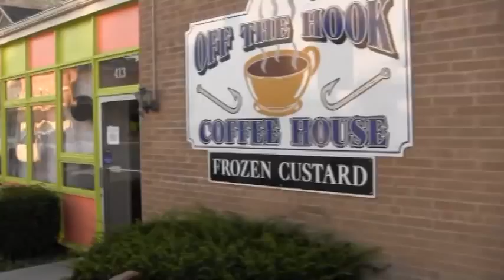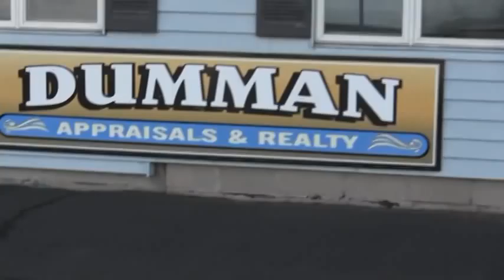GREAT AUTUMN DAY WALK & CAVALIER KING CHARLES SPANIEL DAY 239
Sophia is such a cute little girl. She just melts our heart.